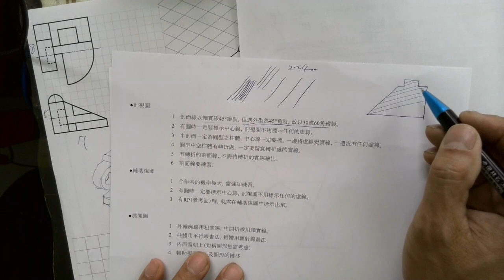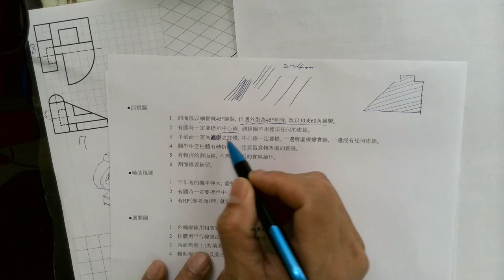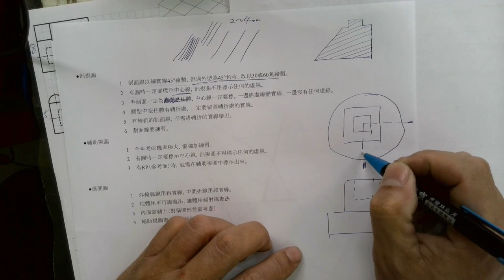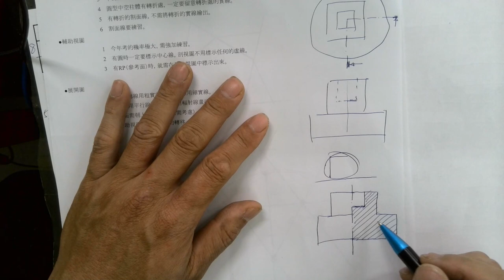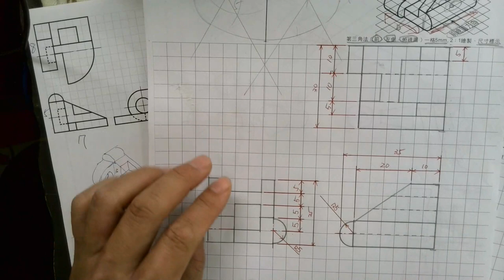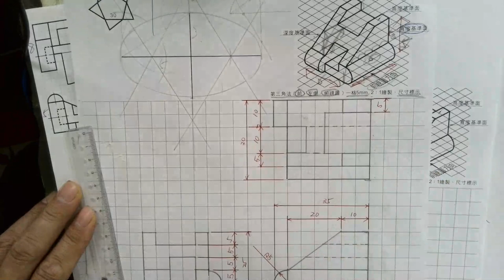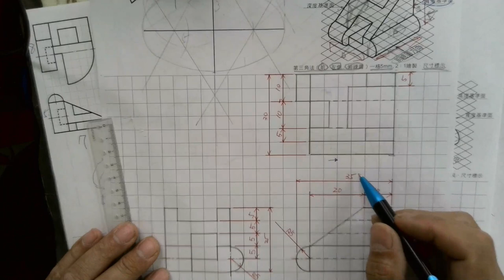考前總整理-剖視圖解說